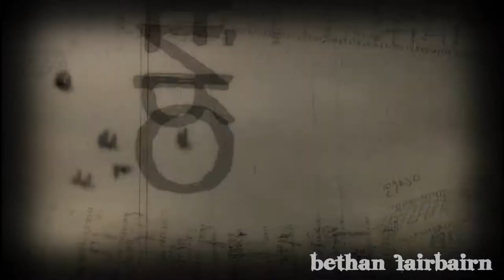BAM! Multi anime AMV//SXRQ Contest [HD]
Mwahahhaa!! thanks to some very kind people telling me i now know the name of the song!! ;D
bounce - thousand foot crutch hehe X3

animes included:
Black lagoon (robertas blood trail)
otome youkai zakuro
kyoshiro to towa no sora
Needless
To aru Majutsu index
Chaos head Noah
Steins Gate
Ergo Proxy
This ugly yet beautiful world
Sora no otoshimono
Ef a fairy tale for two

please enjoy! XD

THESE VIDEO IS PURELY FAN-MADE AND ARE IN NO WAY ASSOCIATED WITH THE MUSICAL ARTIST OR ANIME COMPANY IN ANY WAY.
Random Tags
1. A Certain Magical Index (TV)
2. Air
3. Ashita no Kimi to Au Tame ni (~Till I Reach Your 4. Tomorrow~) (Game)
4.Black Lagoon (TV)
5. Bakuretsu Tenshi
6. Bamboo Blade (TV)
7.Claymore (TV)
8. Casshern Sins (TV)
9. Chaos;HEAd (TV)
10. Clannad (TV)
11. Code Geass - Lelouch of the Rebellion (TV)
12. Code Geass: Lelouch of the Rebellion R2 (TV)
13. D.C.II S.S. ~Da Capo II Second Season~ (TV)
14. Ef - a tale of melodies. (TV)
15. Ef - a tale of memories (TV)
16. Ef - The Latter Tale (Game)
17. Eiken
18. FLCL (Fooly Cooly)
19. Full Metal Panic: Fumoffu
20. Fullmetal Alchemist (TV)
21. Fullmetal Alchemist: Brotherhood (TV)
22. GANTZ
23. Ghost in the Shell: Stand Alone Complex
24. Gintama
25. Girl Who Leapt Through Time, The (Movie)
26. H2O ~Footprints in the Sand~ (TV)
27. Hajime no Ippo: New Challenger (TV)
28. Haruiro Ouse (game)
29. Hayate the Combat Butler (TV)
30. Hell Girl (TV)
31. Hidamari Sketch × 365 (TV)
32. Hyakko (TV)
33. Ikkitousen
34. Kannagi: Crazy Shrine Maidens (TV)
35. Kanon (anime)
36. Kemeko Deluxe! (TV)
37. Kenko Zenrakei Suieibu Umisho (TV)
38. Kodomo no Jikan (A Child's Time) (TV)
39. Kujibiki Unbalance
40. Lucky Star (TV)
41. Macross Frontier (TV)
42. Maria Holic (TV)
43. Melancholy of Haruhi Suzumiya, The (TV)
44. Mezzo Forte (OVA)
45. Minami-ke (TV)
46. Minami-ke: Okawari (TV)
47. Mobile Suit Gundam 00 (TV)
48. Myself ; Yourself (TV)
49. Naruto Shippūden (TV)
50. Neon Genesis Evangelion
51. Neon Genesis Evangelion: 1.0 You Are [Not] Alone
52. One Piece
53. Origin ~Spirits of the Past~ (movie)
54. Ouran High School Host Club (TV)
55. Primitive Link (PC)
56. School Rumble
57. School Rumble 2 (TV)
58. Shakugan no Shana (TV)
59. Shakugan no Shana Second (TV)
60. Shuffle!
61. Shugo Chara! (TV)
62. Sketchbook - full color's
63. So long, Mr. Despair (TV)
64. Soul Eater (TV)
65. Starship Operators
66. Sumomomo Momomo (TV)
67. Tengen Toppa Gurren Lagann - Kirameki Youko Box
68. Tiger x Dragon (TV)
69. ToHeart2 (OVA)
70. Tsuyokiss - Cool×Sweet (TV)
71. Utawarerumono
72. Witchblade (TV)
73. Yogurting (Promo)
74. Zegapain (TV)
75. Zero no Tsukaima
Clannad After Story amv Soul Eater bleach Beck naruto shippuuden wolf's rain darker than black Basilisk lagoon inuyasha sword of the stranger one piece Seirei no Moribito Sekirei Zero Tsukaima hellsing ultimate romeo juliet last exile Samurai Champloo Asura Cryin Full Metal Panic monster air Fullmetal Alchemist Brotherhood gantz Fate/Stay Night Ouran High School Host Club K-ON! 07-Ghost Vampire Knight Guilty Canaan Element Hunters Tears to Tiara Princess Lover Eden East W.U.N The Final Act Bakemonogatari Full Metal Vash anime Durarara!! Baka to Test Shoukanjuu Fairy Tail Katanagatari Ookami Kakushi To Aru Ryougi Shiki Kagaku no Railgun K-ON! Nodame Cantabile: Finale Sora Woto Darker than Black: Ryuusei Gemini Trigun